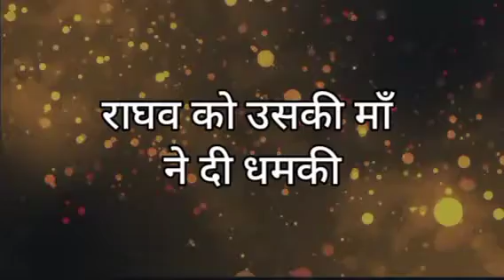MHRW || KHULASHA || RAGHAV की माँ का है सारा खेल,जाने क्या है पूरा सच